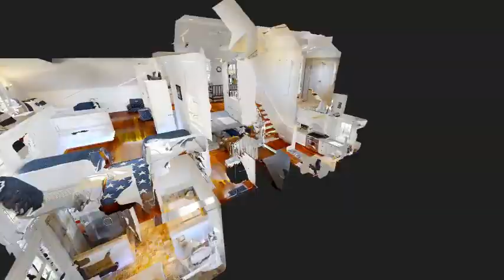251 Hummock Pond Road, Quick 3D Tour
The surf and sand of Cisco are only a stone’s throw from this beautiful three-bedroom home that enjoys sweeping views of the Atlantic Ocean. Lovingly cared for and constructed in 2006, this home has a strong rental history with recurrent tenants. The full lower level offers opportunity for living space expansion and a beautiful yard and lawn offer great outdoor space when not at the beach. This home is conveniently located near the Hummock Pond Road bike path, with conveniences like 167 Seafood, Sustainable Nantucket’s Market, Bartlett’s Farm, Boatyard Farm, and, of course, Cisco Brewery. This area also has large networks of conservation trails.